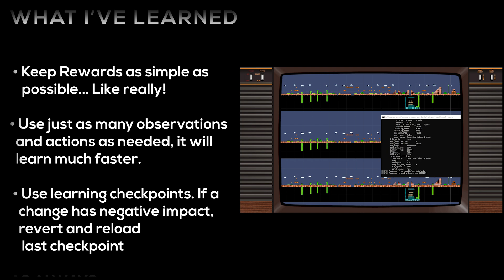AI vs Super Mario Bros (deep reinforcement learning)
Watch in awe (and horror) as our AI, Jack, attempts to conquer Super Mario Bros World 1-1!

From bumbling beginnings to a mind-bending 28-second speedrun, this video has it all. Witness the evolution of artificial stupidity as Jack learns to navigate pipes, pits, and his own digital incompetence.

🍄 Chapters:
00:00 Intro
01:30 Episode 0
02:01 Episode 200
02:15 Episode 750
02:34 Episode 1500
03:19 Episode 2000
04:34 Episode 4000
05:04 Speedrun

Can a bunch of code outperform years of human thumb-twiddling expertise? Apparently, yes. Your childhood gaming memories are about to get schooled by an AI that doesn't even know what a mushroom is.
Who knows? With enough support, he might just save the princess... or at least figure out how to avoid walking off cliffs.